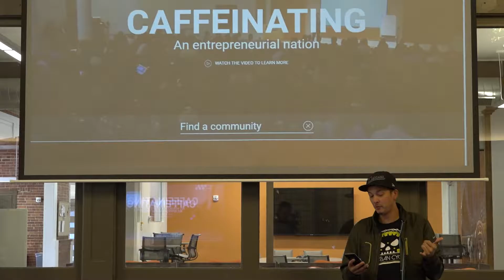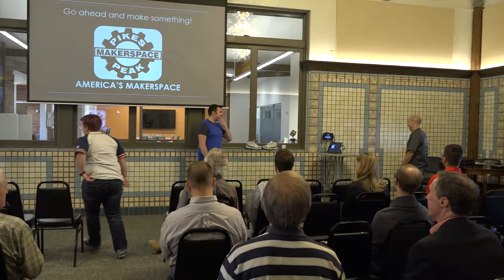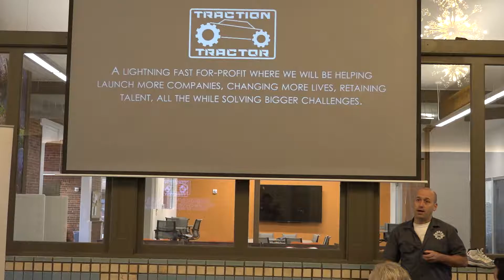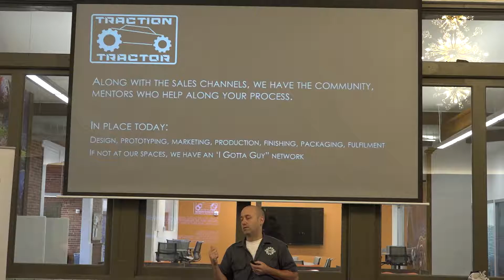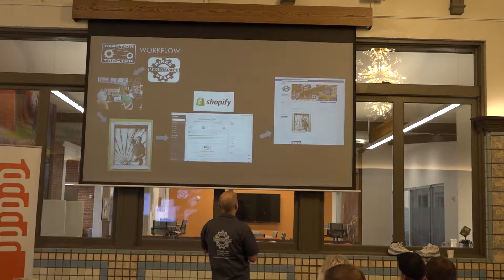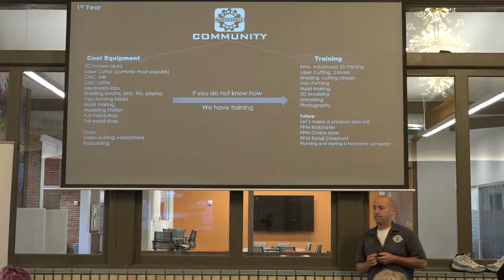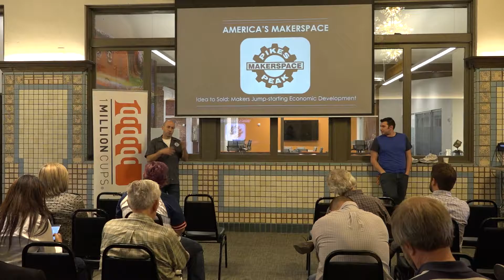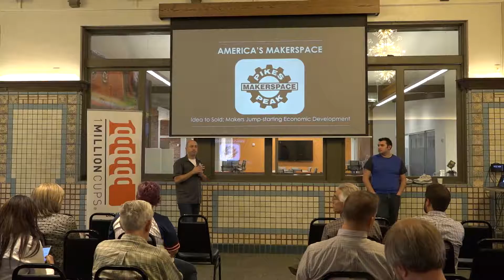Colorado Springs 1 Million Cups 10-26-2016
Colorado Springs 1 Million Cups would like to thank Urban Cyclery and Pikes Peak Makers Space for presenting their entrepreneurial efforts to us on Wed Oct 26th!

1 Million Cups is a free, national program designed to educate, engage, and connect entrepreneurs. Developed by the Kauffman Foundation, 1MC is based on the notion that entrepreneurs discover solutions and network over a million cups of coffee. Our Colorado Springs events, like all 1 Million Cups, are held at 9am on Wednesdays. Our meeting place is at Catalyst Campus 555 East Pikes Peak Ave. in Colorado Springs,CO. Join us weekly to learn more about local entrepreneurs and to network with your local business community over free coffee.

Colorado Springs, Colorado - 1 Million Cups